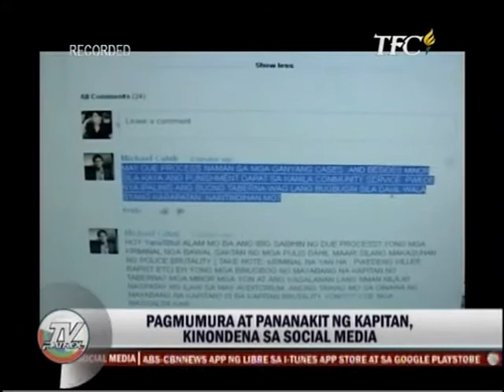Bauang La Union